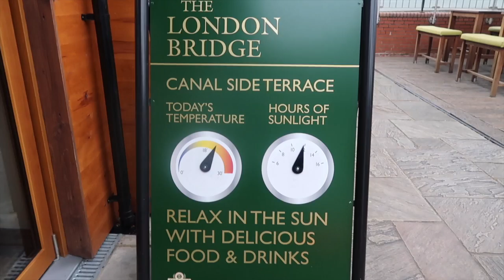The Canoe Challenge! | Niomi Smart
Raising money for Stand Up To Cancer with the canoe challenge!

Thank you for donating! Honestly, every single penny helps towards the research to beat cancer.

EAT SMART